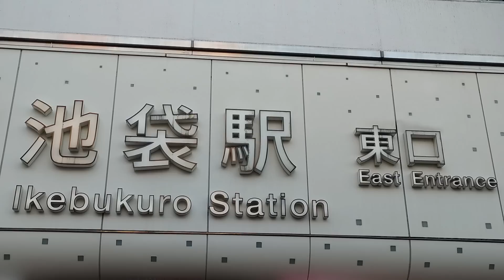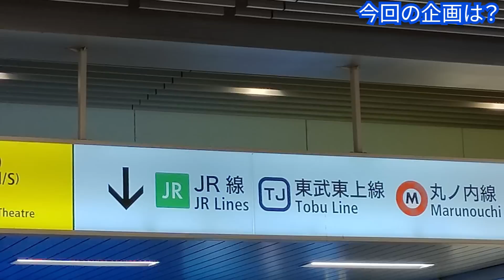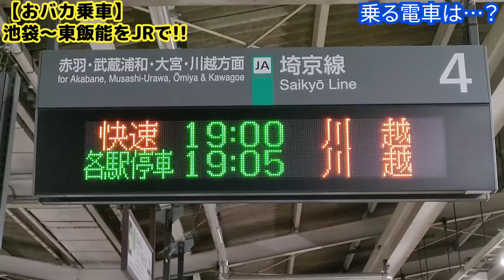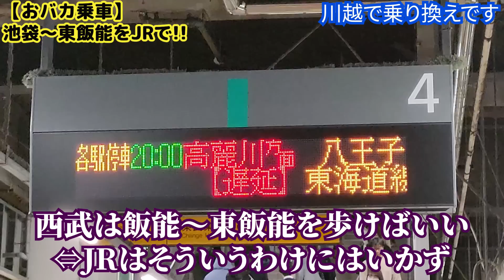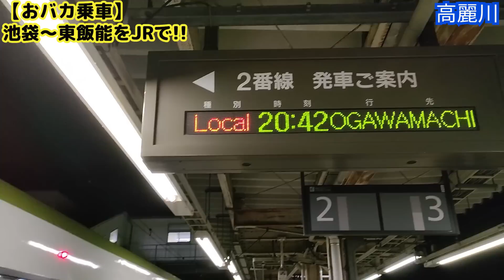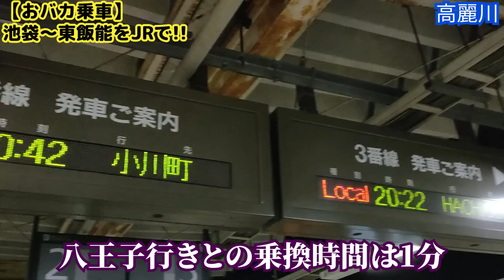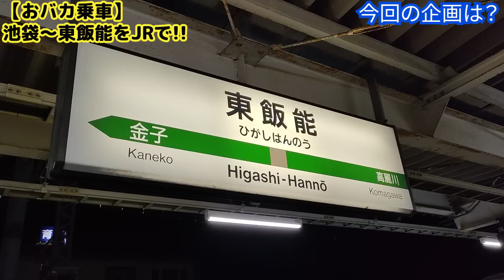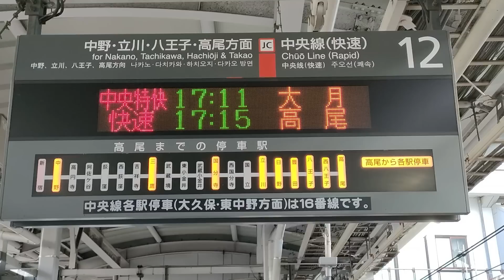【普通は西武だけど…】池袋～飯能をJR線で行ってみた！！【おバカ乗車GW④】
ゴールデンおバカ乗車ウィークも後半戦へ！
残り2本は通常は私鉄で行く区間をJR線で行くおバカ乗車です。
今回は予告から変更して先に池袋～飯能をJR線で行く企画を配信！
新感覚のおバカ乗車をお楽しみください～!!

次回がラストです。

★SNS・問い合わせ先
Twitterでは、配信後一言ウラ話を呟き中。
また、御用の方は、しんとちの何でもフォームにお願いします!!